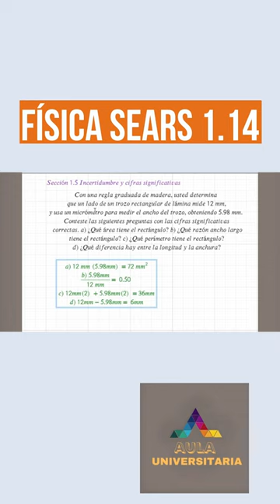Solución física Universitaria Sears Zemansky ejercicio 1.14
Física ejercicio 1.14: Con una regla graduada de madera, usted determina que un lado de un trozo rectangular de lámina mide 12 mm, y usa un micrómetro para medir el ancho del trozo, obteniendo 5.98 mm. Conteste las siguientes preguntas con las cifras significativas correctas. a) ¿Qué área
tiene el rectángulo? b) ¿Qué razón ancho/largo tiene el rectángulo?  c) ¿Qué perímetro tiene el rectángulo? d) ¿Qué diferencia hay entre  la longitud y la anchura? @aulaestudiantil1 @ejerciciosrandom